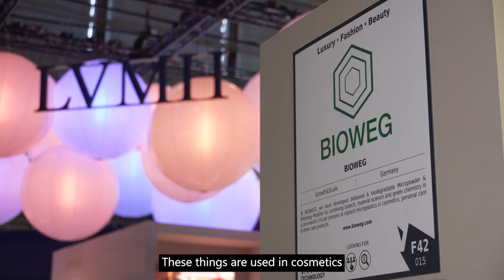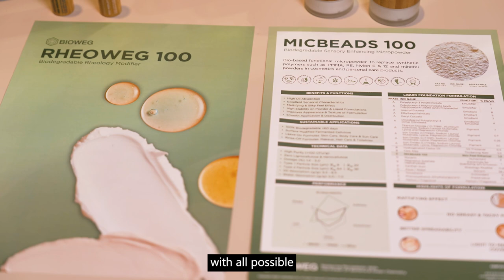LVMH Innovation Awards - Badger and BIOWEG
The LVMH Innovation Awards highlight some of the most innovative, emerging startups, including Badger, the world's first live speech to text smart badge, and BIOWEG, replacing microplastics with sustainable bio-innovation. Discover how these companies are paving the way to a healthier, more inclusive future.